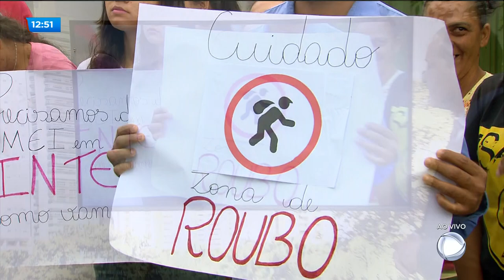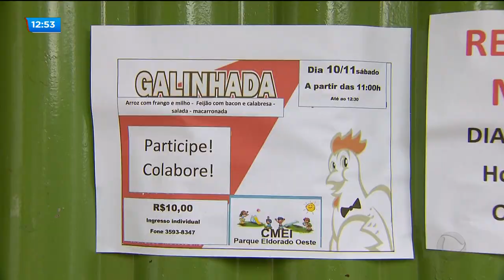CMEI arrombado 10 vezes: pais pedem providencias ao poder público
Um CMEI no Parque Eldorado Oeste, em três anos já foi arrombado 10 vezes. A covardia dos bandidos é tão grande que até as lâmpadas do lugar já foram roubadas. Cansados da situação pais que precisam deixar os filhos na escolinha pedem socorro pra evitar que o CMEI pare de funcionar.